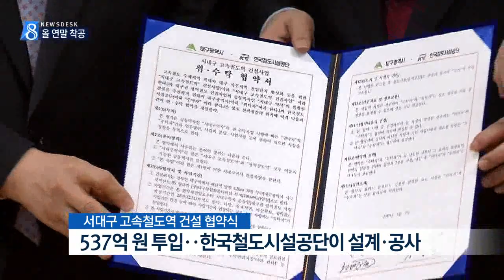[대구MBC뉴스] 서대구 고속철도역 올 연말 착공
내용: 서대구 고속철도역 올 연말 착공 - 윤영균 기자